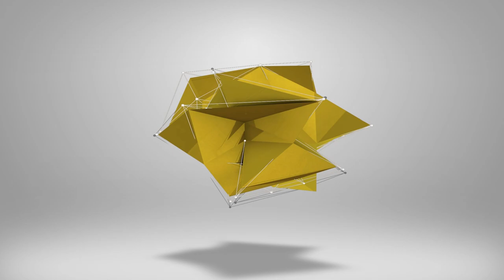eFootball 2023 | EPIC BRAZIL PLAYER REVIEW